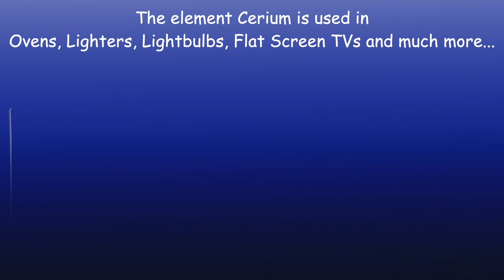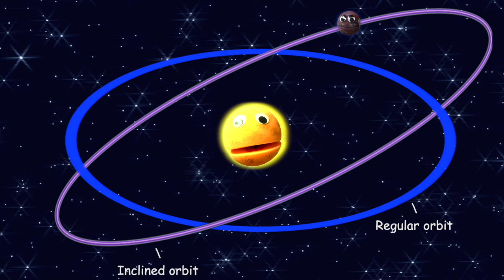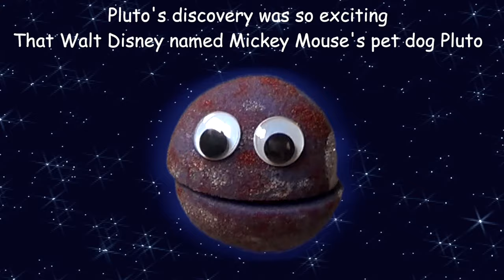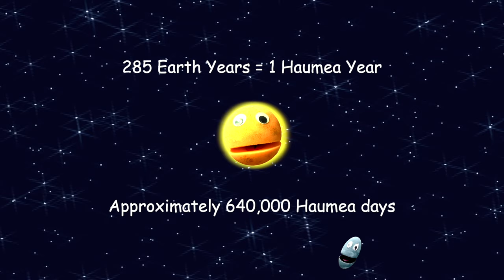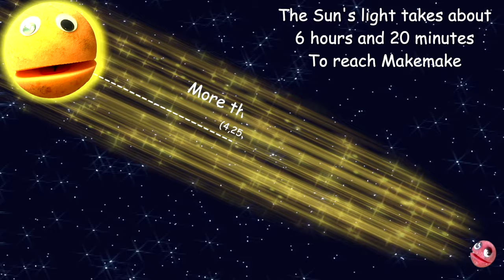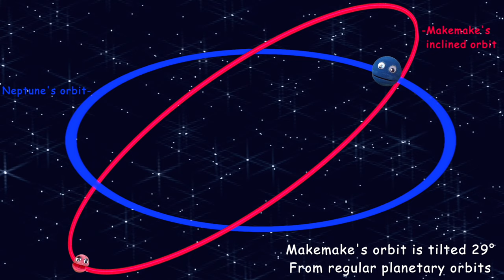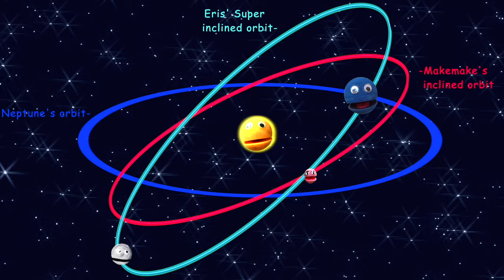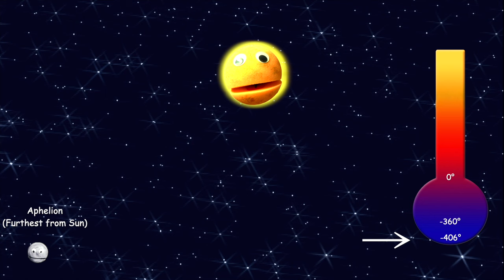The Complete Meet the Dwarf Planets Series/ 5 Solar System Songs / Space & Astronomy / The Nirks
Kids, you’ve learned about the planets of the Solar System with the Nirks, Now, learn all about the dwarf planets in our solar system! It’s the Complete, Entire Series of Meet the Dwarf Planets Up Close & Personal! All 5 Dwarf Planets and all 5 Songs from The Nirks! It’s time to get to know each dwarf planet better! In this video, you get to meet all 5 dwarf planets in our solar system and hear each of their songs! Ceres, Pluto, Makemake, Haumea, and Eris are all ready to share their stories with you! Learn all sorts of fun facts about the dwarf planets in our solar system. Enjoy the Complete Meet the Dwarf Planets Series!

Please Visit Our Websites & check out Vincent's Birthday Special! Plush Vincent and a personalized birthday video! In A World Music Kids/The Nirks®